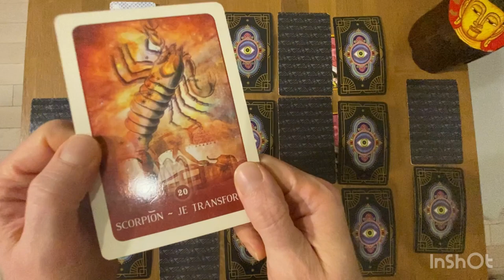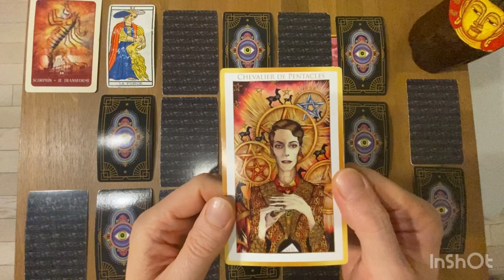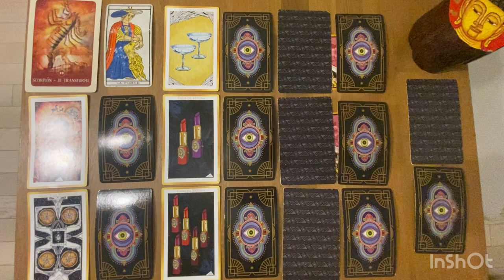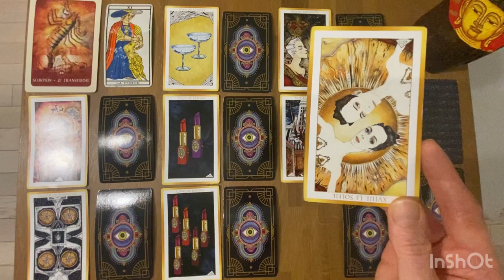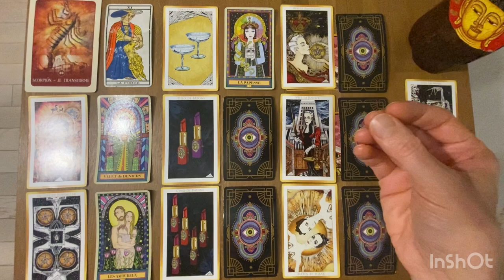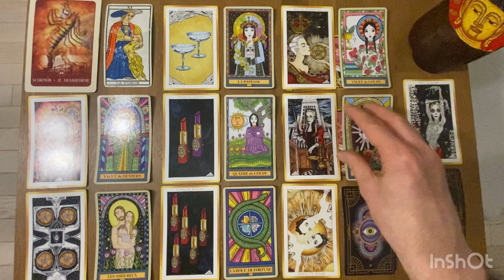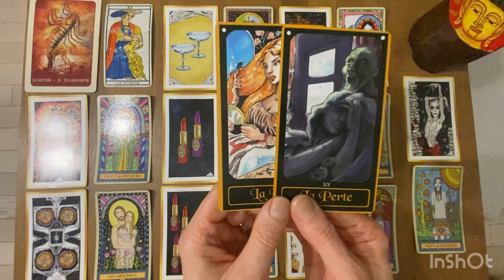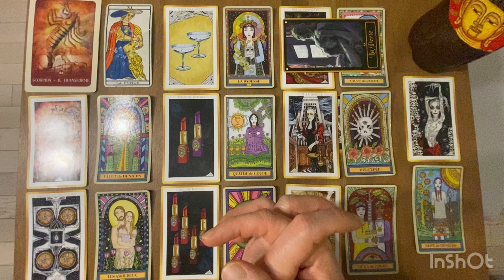SCORPION - Guidance Générale - JANVIER 2023: un changement s’amorce et pourtant on résiste 🤔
Gratitude

Animanimus Tarot